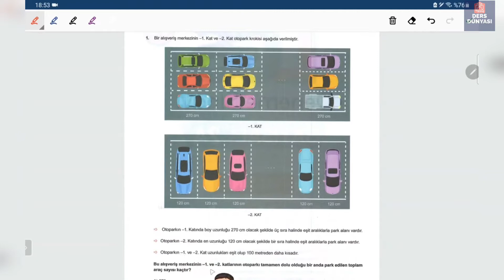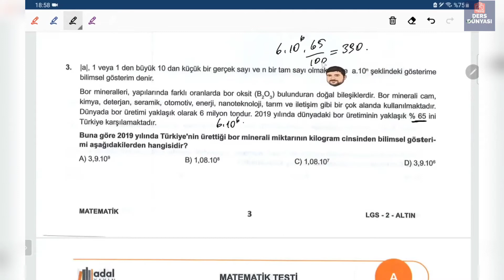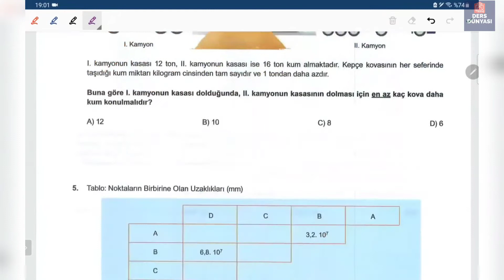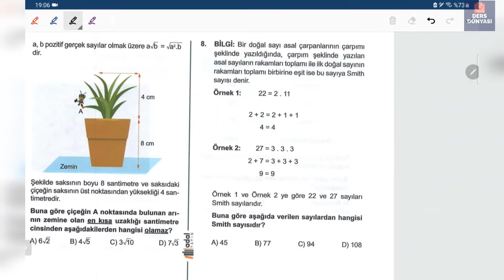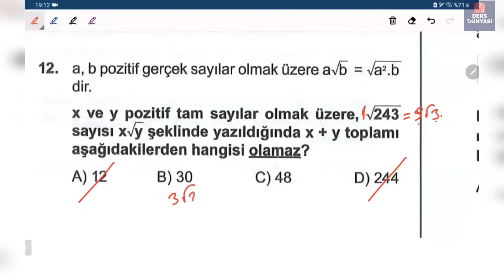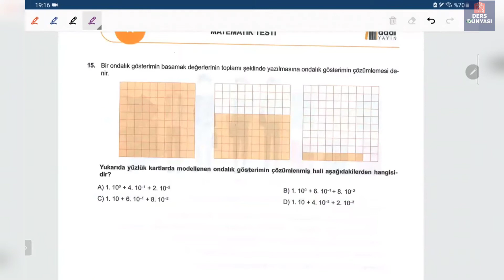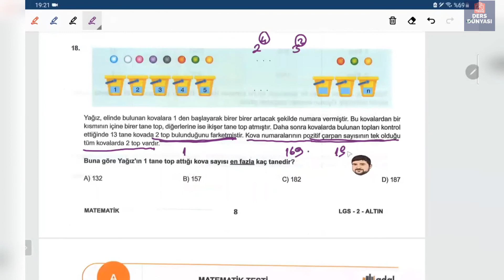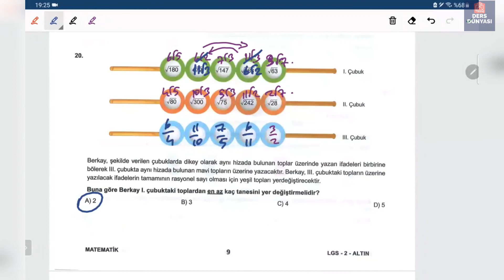27 ARALIK 2021 LGS DENEMESİ MATEMATİK ÇÖZÜMLERİ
adal tg2